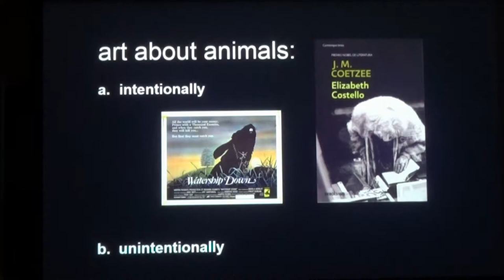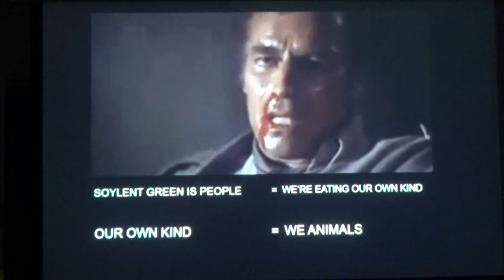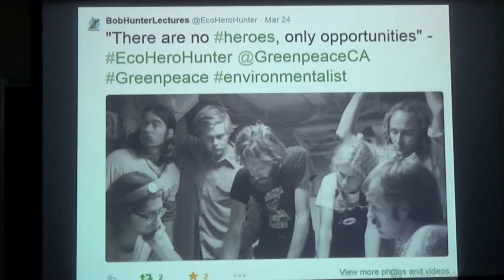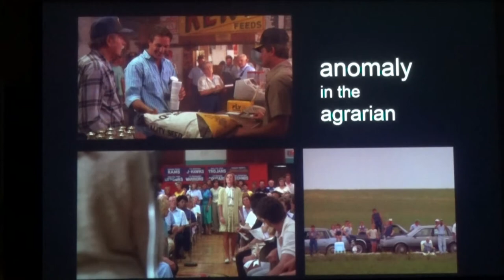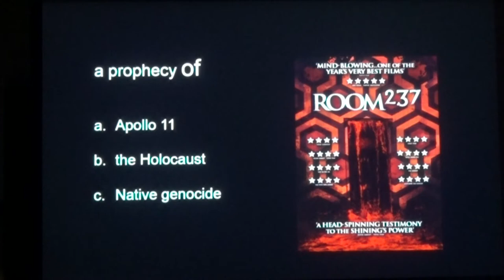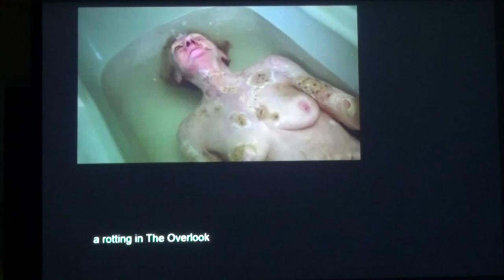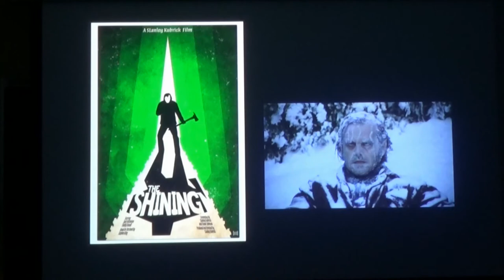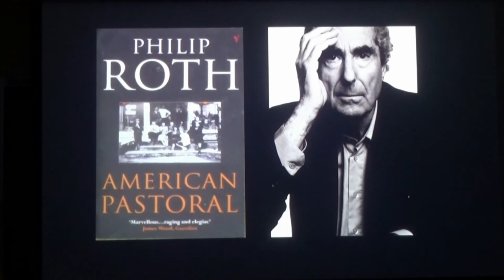Paul Bali @ Animal Rights Academy April 21 2015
The Everywhere Unsayable: Animals in Literature and Film